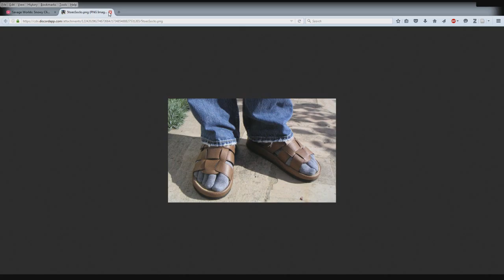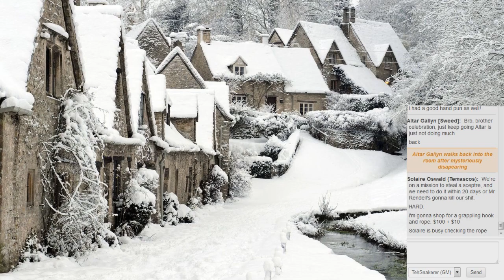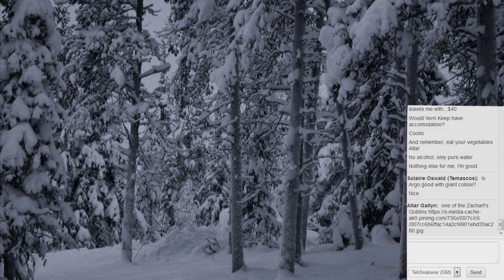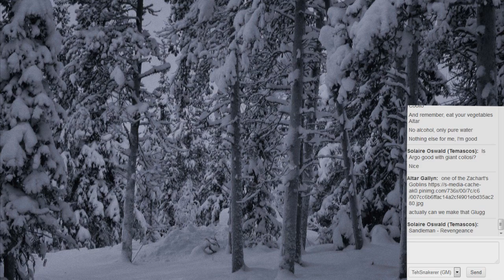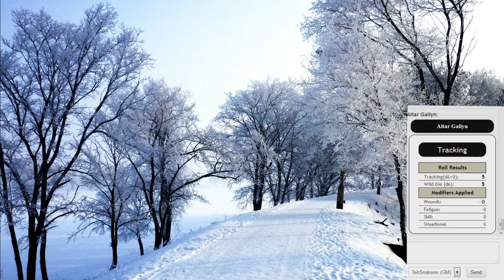Savage Worlds: Snowy Climbs Game 4-1: Furiously Bearding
"I don't know GM, do I know about New Stonehome?"